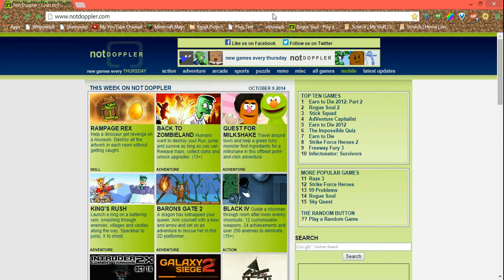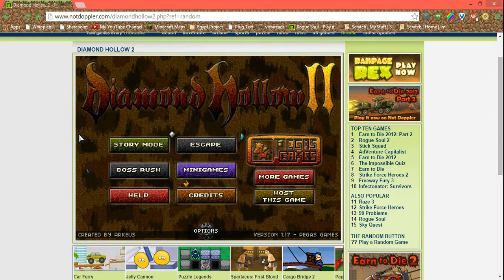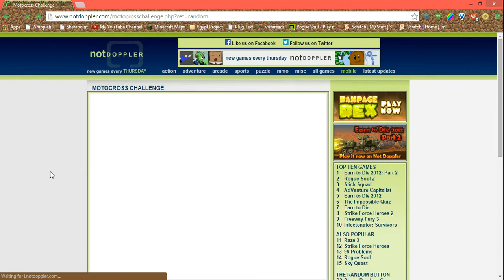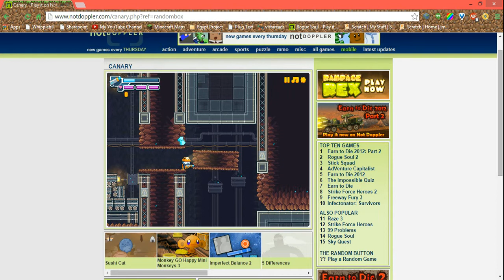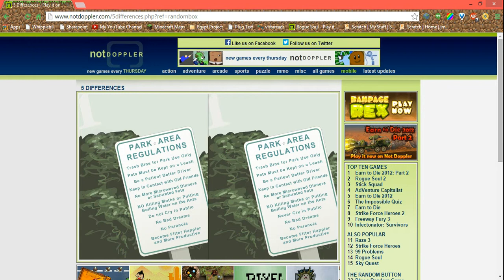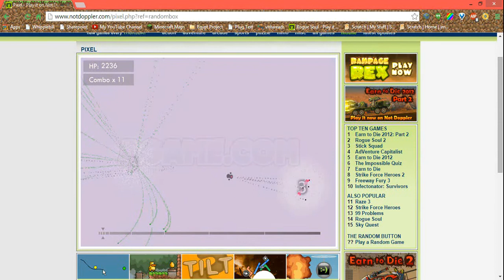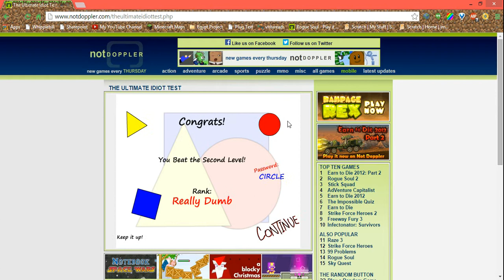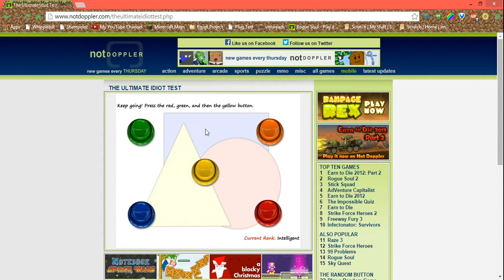MORE RANDOM GAMES!!!!1111!!!!111!! (Random Games on Notdoppler)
This time, I just play some more random games with the "Play a Random Game" button!